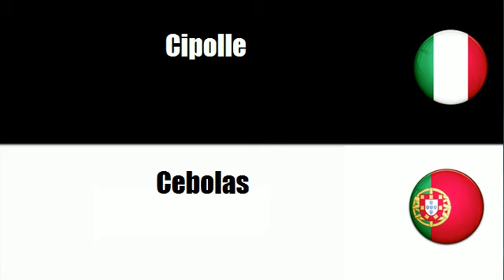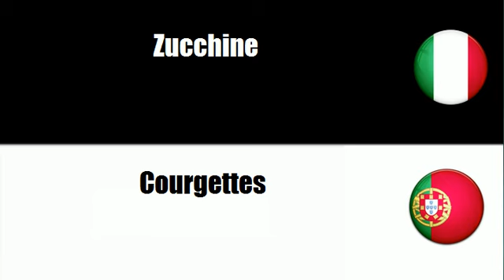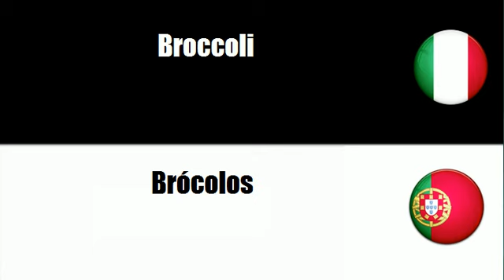Imparare il vocabolario Portoghese # Argomento = Ortaggi